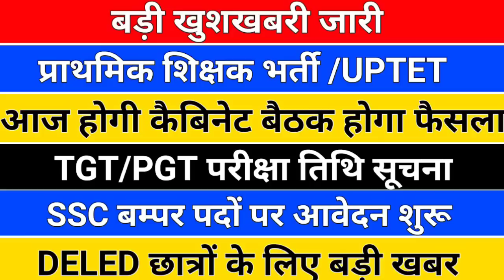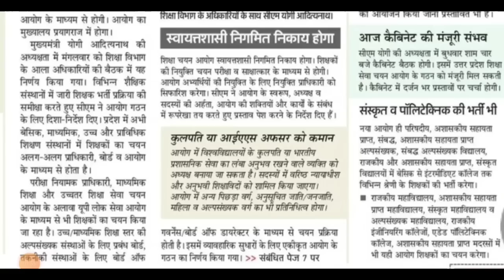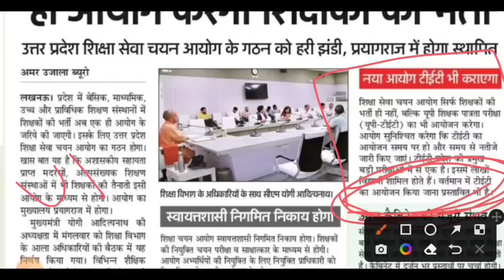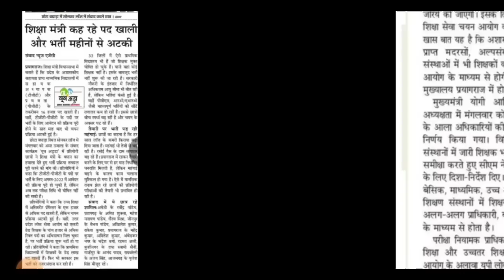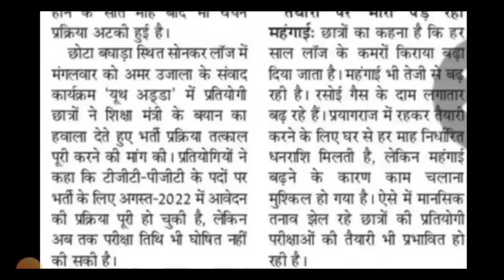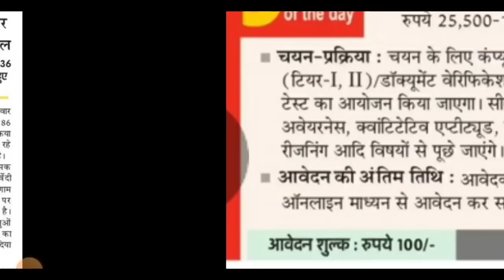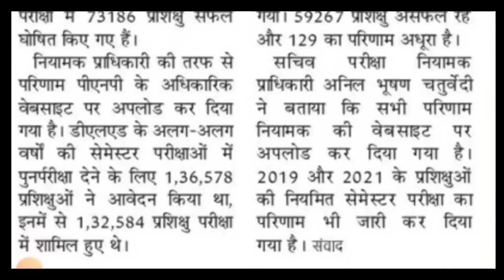खुशखबरी //UPTET 2023 विज्ञापन /प्राथमिक शिक्षक भर्ती /up tet notification/ssc cgl/up tgt exam